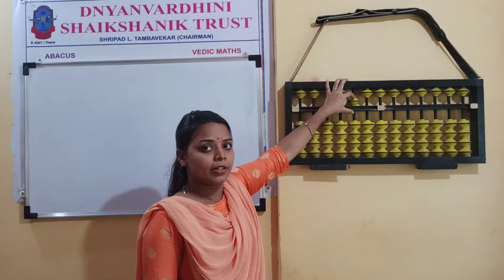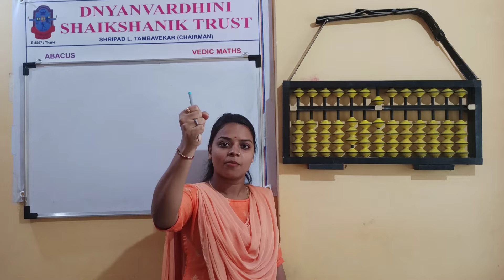अबॅकस (hindi) / Free अबॅकस / ब्रेन development for children